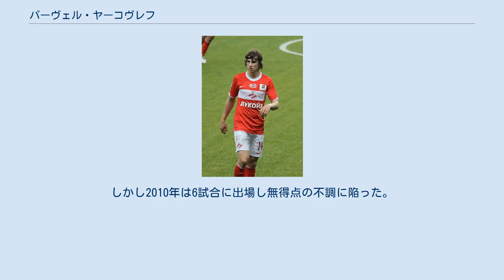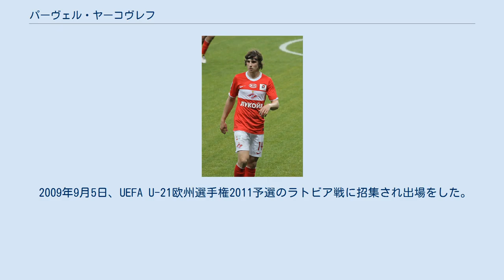パーヴェル・ヤーコヴレフ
FCモルドヴィア・サランスクの選手
パーヴェル・ウラディーミロヴィチ・ヤーコヴレフ（ロシア語: Па́вел Влади́мирович Я́ковлев, ラテン文字表記: Pavel Vladimirovich Yakovlev, 1991年4月7日 - ）は、ロシア・モスクワ州リュベルツィ出身のサッカー選手。
クリリヤ・ソヴェトフ・サマーラ所属。
ポジションはFW（主に左ウィング）。
 1991年、モスクワ州のリュベルツィで生まれ、地元のスポーツ・アカデミーのズヴェズダにてサッカーを始める。
アカデミー在籍時にサトゥルン・ラメンスコーエとFCスパルタク・モスクワのユーススカウト陣から関心を引いた。
 スパルタクでのヤコヴレフ 2007年、スパルタク・モスクワのユースに入団し、ユースの監督を務めているアレクサンドル・ピスカリョフの下で指導を受けた。
2009年、スパルタク監督のヴァレリー・カルピンから才能を認められ、オーストリア合宿に参加をした。
6月13日、第12節FCヒムキ戦の後半76分にアルテム・ジューバとの交代でプレミアリーグデビューを果たした。
その後、リーグ戦やカップ戦では主に途中出場をした。
第17節のスパルタク・ナリチク戦ではスタメンに名を連ねフル出場をした。
8月16日、第18節のFCモスクワ戦にもスタメンで出場。
この試合の前半ロスタイムに、センターサークルから上げられたロングボールをペナルティエリア付近でトラップをした。
ボールは近くにいたウェリトンの方に向かって落ちた（ボールはヤコヴレフとウェリトンの中間に落ちた）。
ヤコヴレフは直ぐにボールの所へ向かったが、ウェリトンがボールを受けた。
相手DFはヤコヴレフの動きにつられウェリトンが持つボールの方へと動き出しマークを一瞬外した。
その隙にDFの裏に回ったヤコヴレフにウェリトンはすかさずパスを出し、パスを受けたヤコヴレフは角度の無いところから左足で強烈なシュートを放ち、リーグ戦初、そしてスパルタク初のゴールを決めた。
試合後のインタビューでは、幼少期にスパルタクのファンであった事を明かし、ボールがネットに吸い込まれる時には、言葉では言い表せないほどの気持ちを経験したと語った。
2009年シーズンは14試合に出場し4得点を記録した。
しかし2010年は6試合に出場し無得点の不調に陥った。
 2009年9月27日、第23節のFCトム・トムスク戦、前半36分に相手DFのヴィクトル・ストロイェフにスライディングをされ、避けようとした時に足を踏んだ。
ストロイェフは40分に負傷交代をした。
試合後にヤコヴレフは謝罪をした。
後日、脛骨骨折をした事が判明し回復には数ヶ月を要すると報じられた。
その後ヤコヴレフは病院へ見舞いに行った。
ストロイェフは2010年3月26日、1987年生以降の選手に出場資格が与えられるユース選手権に出場。
4月10日プレミアリーグ第5節のFCディナモ・モスクワ戦では後半89分に出場し半年振りとなる復帰をした。
 2010年8月20日、経験を積むため、積ませるためにクリリヤ・ソヴェトフ・サマーラにレンタル移籍をした。
2010年9月20日、第20節のスパルタク・ナリチク戦（2-0）で移籍後初の得点を決めた。
第25節のFCロストフ戦では前半に同点とされたが、後半26分に得点を決め貴重な勝ち点3を手にした。
クリリヤでは12試合に出場し4得点をマークしてクラブの残留に貢献をした。
2010年のシーズン終了後、ファンが選ぶ最高の選手に選ばれ、リーグでは年間最優秀若手選手賞にも選ばれた。
 2011年はスパルタクに戻った。
2月17日UEFAヨーロッパリーグ、ラウンド32のFCバーゼル戦で後半85分にエフゲニー・マケエフとの交代でピッチに入り欧州カップ戦初出場をした。
途中出場が主であったが5試合に出場をした。
 2011年3月にはロシア・プレミアリーグ2011-12が開幕をしたが、スパルタクは開幕戦から躓いた。
何試合かの停滞後、徐々にではあるが回復していった。
しかし例年の強さには程遠く、ヤコヴレフ自身も乗れなかった。
6月10日第12節のFCルビン・カザンとの試合（0-0）では前後半ともにほとんど目立たず、後半の88分に訪れたチャンスも逃した事が影響したのか、championat.ruの採点はチーム...